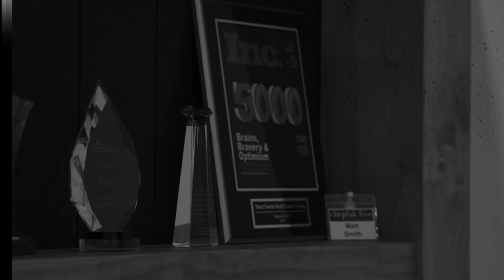How to Build and Maintain Success as a Real Estate Agent Ep. 117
Remember when roller coasters were fun? 🎢

The view from the top is the best, the ride down is a rush and then you’re at the bottom…

You’re right back where you started and now you have to work incredibly hard fighting the weight of gravity to get back to the top.

… then you ride it over and over and over again until you puke 🤢

Doesn’t sound fun, right? So why do so many Real Estate Agents stay on the roller coaster?

I mean… it is optional, no one is forcing you to ride it.

In my experience, it’s because they don’t know how to get off, they can’t see the exit sign.

The #1 Team in Mid-Missouri closed the first quarter of the year serving 302 families and a total of $74,818,854 in closed and pending volume.

They experienced massive success… and they’re still on track.  Continuing to break records with 120 units currently pending.

On today's episode of All or Nothing in Real Estate Podcast, we are opening their playbook and sharing exactly how to both build success and MAINTAIN success as a Real Estate Agent.

We are showing you…

✅ How to get off the roller coaster
✅ How to stay off the roller coaster
✅ How to build predictable, reliable success

If you’re at the bottom of the Roller coaster figuring out how to rebuild momentum… this is for you

If you’re at the top of the Roller coaster experiencing a career high… this is ESPECIALLY for you! You’re more vulnerable right now then the person at the bottom of the Roller coaster!

Click the link in the comments to tune in